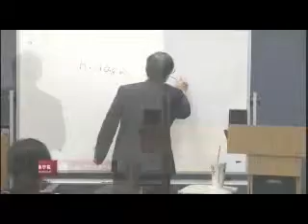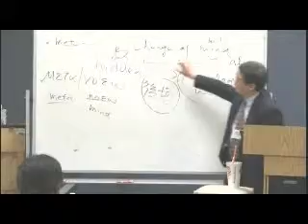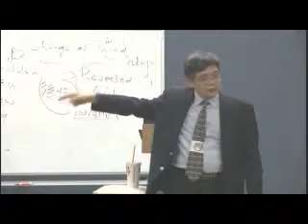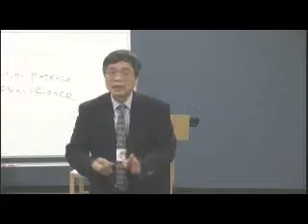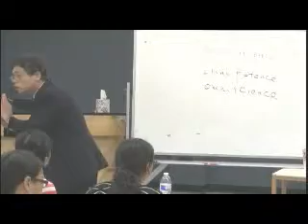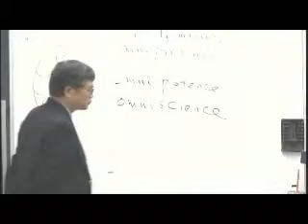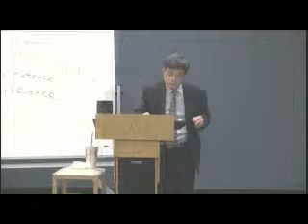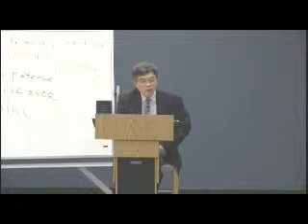TS 112 11 100214